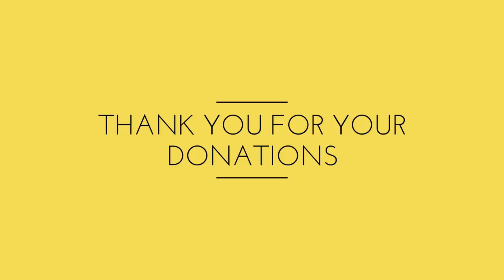DAY 3: GOD WILL TAKE YOU TO ANOTHER LEVEL, Daily Promise and Prayer